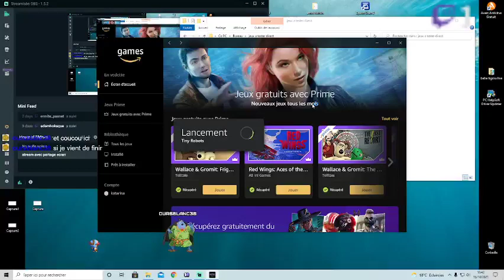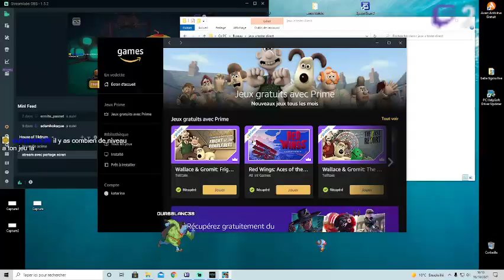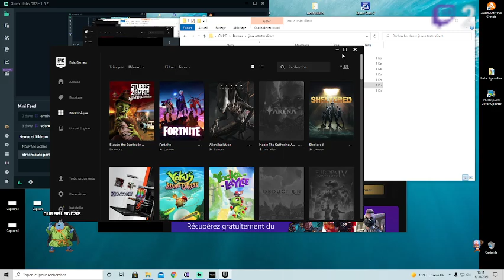on teste : tiny robots